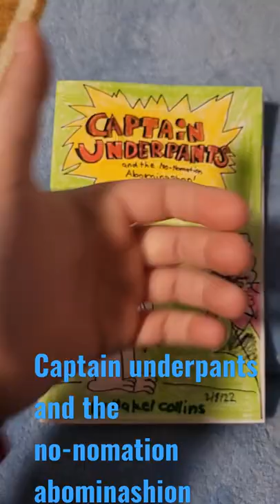captain underpants and the no-nomation Abominshon